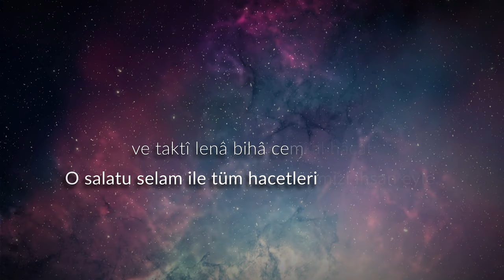SALATEN TÜNCİNA (Münciye)Allâhumme salli alâ seyyidinâ Muhammedin ve alâ âl-i seyyidinâ Muhammedin..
Salaten Tüncina Duası-(Salât-ı Münciye Duası) Bu salât sıkıntıların kalkmasında, isteklerin hasıl olmasında çok etkili olup, tecrübe ile sabit olduğu söylenmiştir.

Okunuşu: "Allâhumme salli alâ seyyidinâ Muhammedin ve alâ âli seyyidinâ Muhammedin, salâten tüncînâ bihâ min cemîil ehvâli vel âfât, ve taktî lenâ bihâ cemî'al hâcât, ve tutahhirunâ bihâ min cemî'isseyyi'ât ve terfe'unâ bihâ (indeke) a'ledderecât, ve tübelliğunâ bihâ aksa'l gayât, min cemî'il hayrâti fi'l hayâti ve ba'del memâat, birahmetike Ya erhame'r-rahimin.(inneke alâ külli şey'in kadîr)"

Anlamı: "Allah’ım! Peygamber Efendimiz Hazret-i Muhammed Mustafâ’ya salât eyle. Öyle bir salât ki; o salât vesîlesiyle bizi bütün korku ve âfetler-den kurtar, bütün ihtiyaçlarımızı gider, bizi bütün günahlardan temizle, bizi derecelerin en yücesine yükselt ve onun vesîlesiyle bizi, hayâtta ve ölümden sonra bütün hayırların en son noktasına ulaştır. Şüphesiz sen her şeye kâdirsin."

Bu Videolarımı Kardeşlerimin Allah'ın Sure ve Ayetlerini Dinlemesi, Öğrenmesi ve Sevmesi amacı ile hazırlıyorum. Video' da Emeği geçenlerden Allah Razı Olsun. Umarım Sizde bana bir Allah Razı Olsun'u esirgemezsiniz.

Yeni Minecraft Sunucumuz açılıyor. Sende gelmek istiyormusun??
Eğer ki istiyorsan, çekinme. Aile ortamımıza ve samimiliğimize göz ver, kulak ver ve eğlen!

Merhaba! Ben Atlas Ata "Atlas Firarda" Kahraman ve sizlere eğlenceli ve kaliteli içerikler sunmak için buradayım. Kanalımda, oyun videolarından grafik tasarıma kadar çeşitli konularda içerikler paylaşıyorum. Özellikle Fortnite ve CS:GO gibi popüler oyunları oynuyor ve oyunculuk deneyimlerimi sizlerle paylaşıyorum. Ayrıca grafik tasarım becerilerimi de paylaşıyorum ve sizlere yaptığım profesyonel tasarımları gösteriyorum.